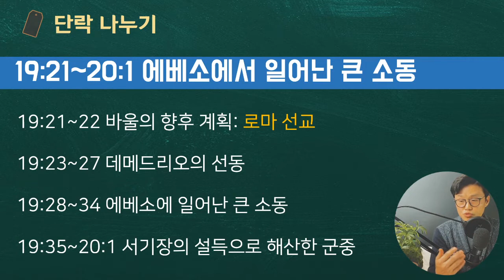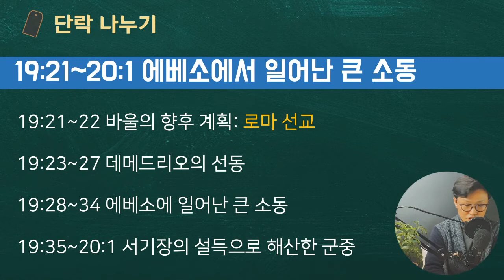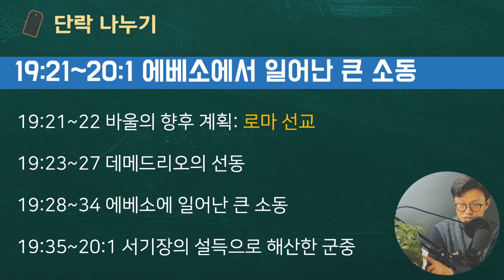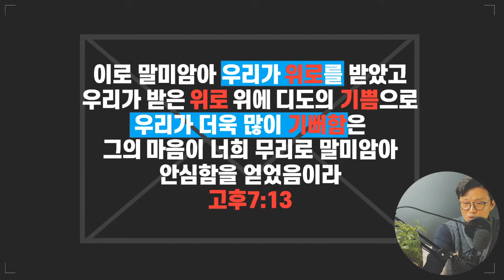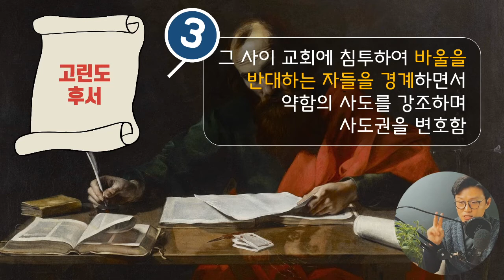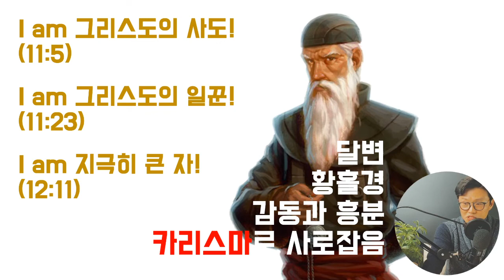해설통독2️⃣3️⃣ 고린도후서 오프닝 📍고린도 교회에 보낸 바울의 편지들 총정리! 👉🏻바울의 편지 목회